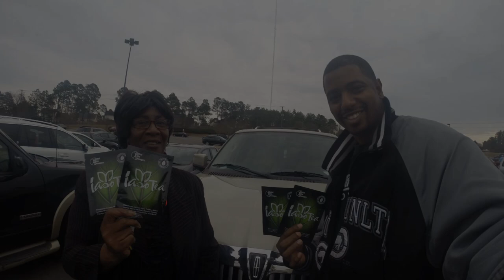Total Life Changes | Elouise Baccus Interview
Elouise Baccus Shares her story of WHY she joined Total Life Changes.  Elite Pierre delivers some iaso Tea & NRG and shares why its important to purchase products in bulk.  Columbia, South Carolina